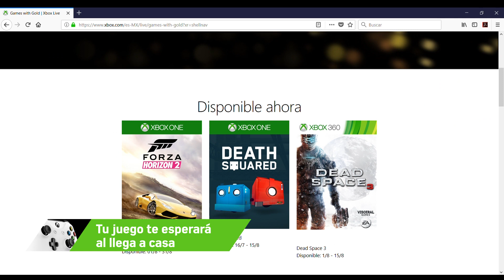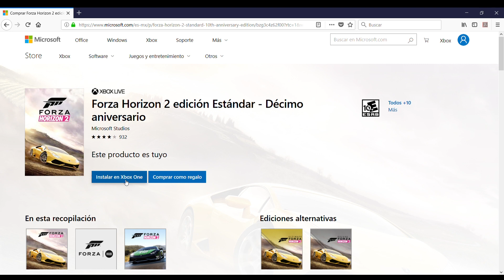Automatiza tu Xbox One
Conviértete en un experto de tu Xbox One con estas formas de automatizar tu consola.